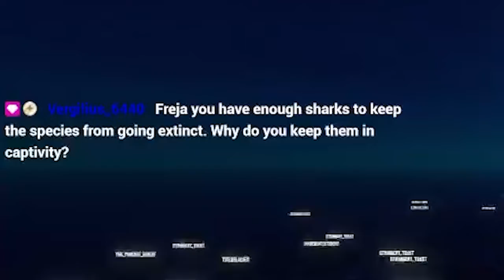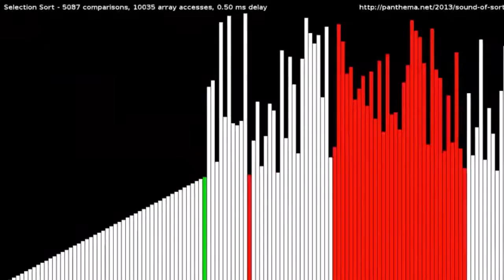I Let My Chat Mess with My Game in Raft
So many sharks the video quality went to p o o p.

If you'd like to be a part of these videos I record them live on Twitch!

(Keyword time)
In this video I play Raft with some twitch extensions that allow my Twitch chat to interact with my game in Raft. Twitch chat plays Raft. Chat controls my game in this Twitch highlights video. I let my chat mess with my game in raft.